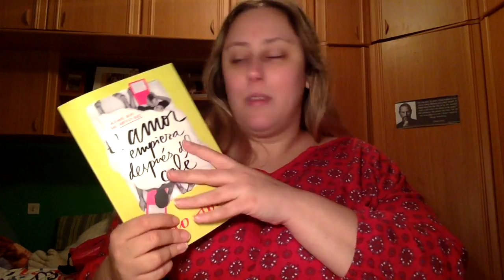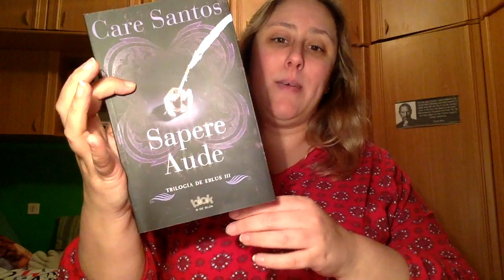Sagas leídas 2016